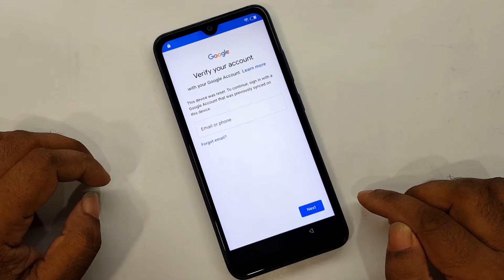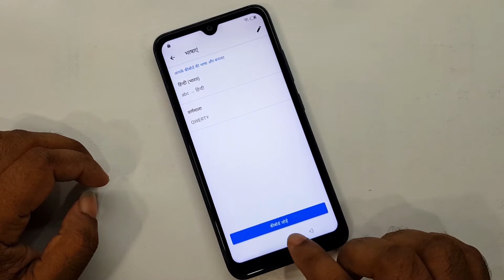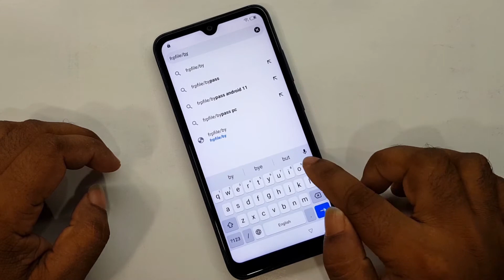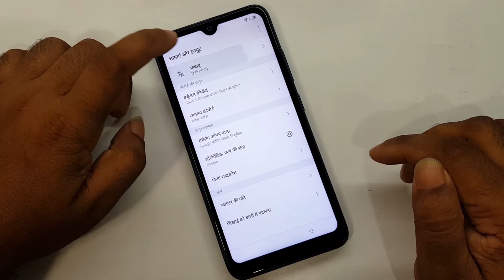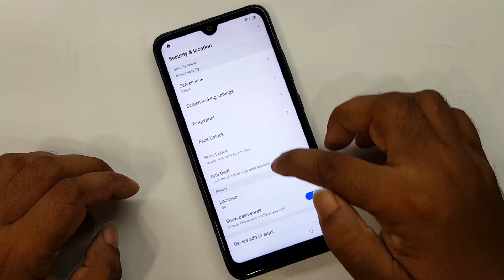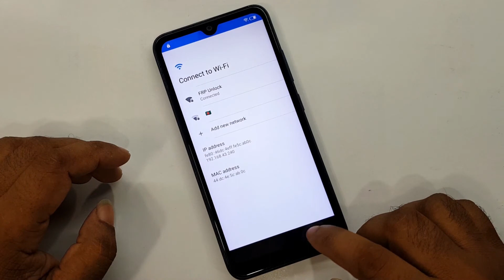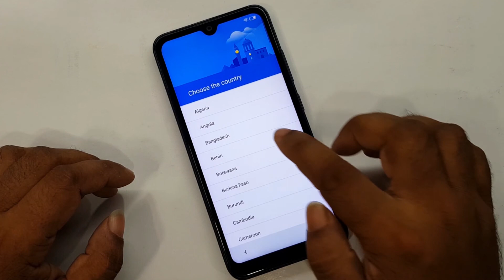Itel S15 Frp Bypass / Itel S15 (W6002) Google Account Unlock / Itel S15 Frp Unlock Without PC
ʟɪᴋᴇ   |  sᴜʙsᴄʀɪʙᴇ   |  sʜᴀʀᴇ   |  ᴄᴏᴍᴍᴇɴᴛ
●▬▬▬▬▬▬▬ஜ۩۞۩ஜ▬▬▬▬▬▬▬●

Subscribe AFRAD TELECOM : 0:01

Symphony,Walton,Htc,Itel,Lava.

                              ᴛʜᴀɴᴋ ʏᴏᴜ
  ●▬▬▬▬▬▬▬ஜ۩۞۩ஜ▬▬▬▬▬▬▬●